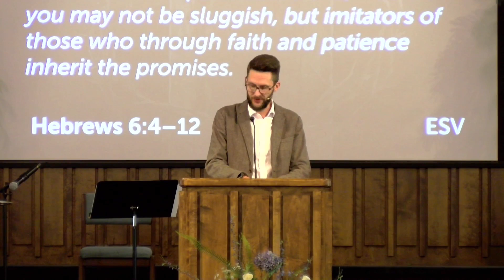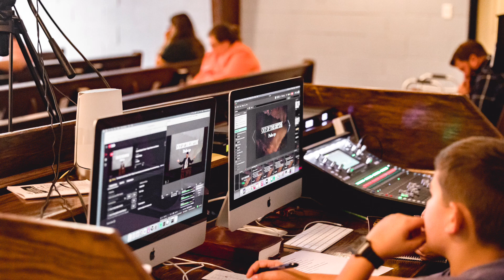The Peril of Apostasy and the Assurance of Perseverance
Hebrews 6:4-12
Joshua York